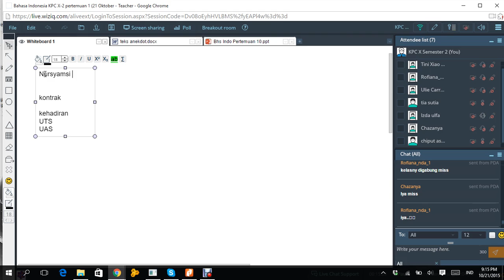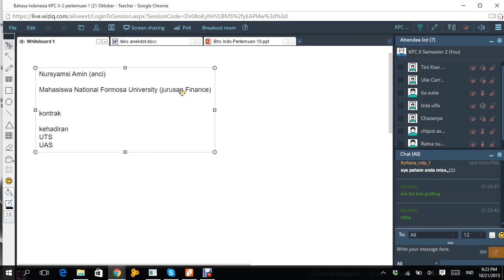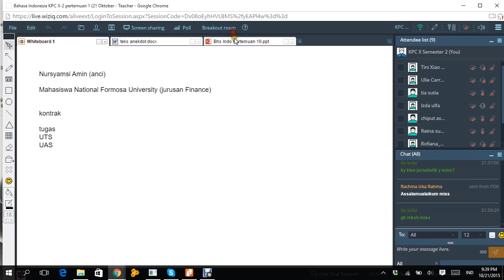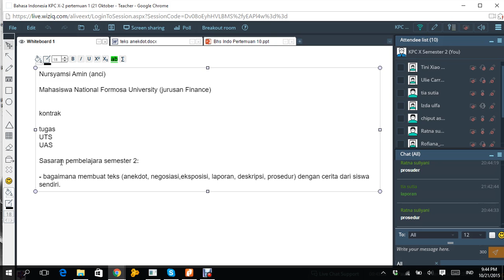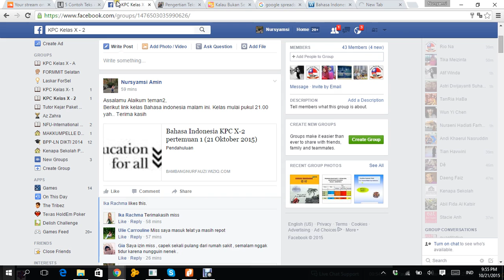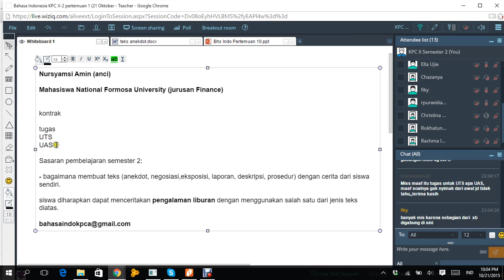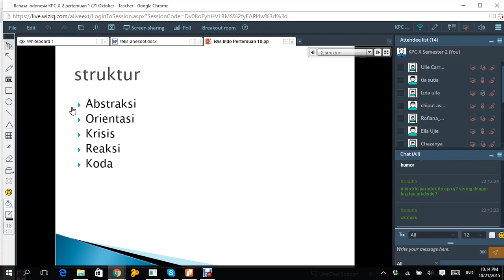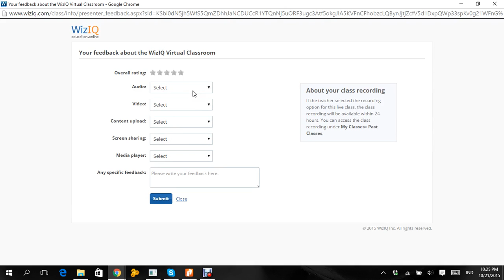Bahasa Indonesia KPC X-2 pertemuan-1 (21 Oktober 2015)